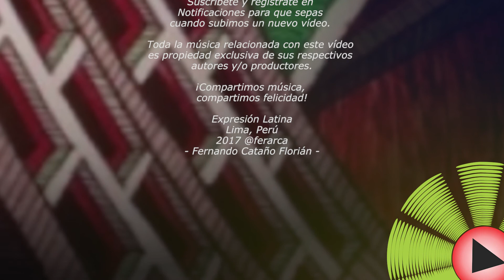(2017) Ray Callao - Ruperta